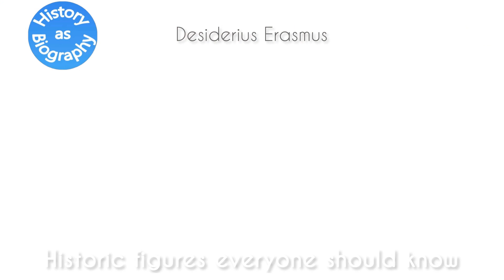Desiderius Erasmus - a short biography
Desiderius Erasmus - historic figures everyone should know

Photo: All images used in this video are in the public domain